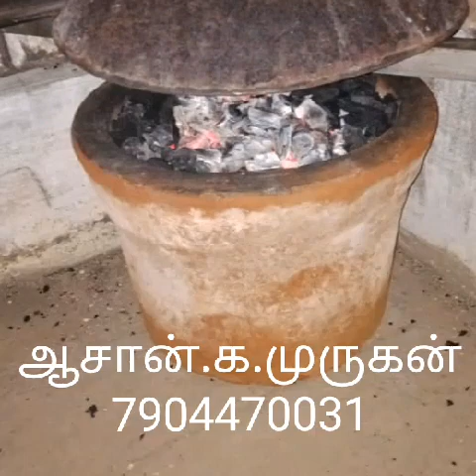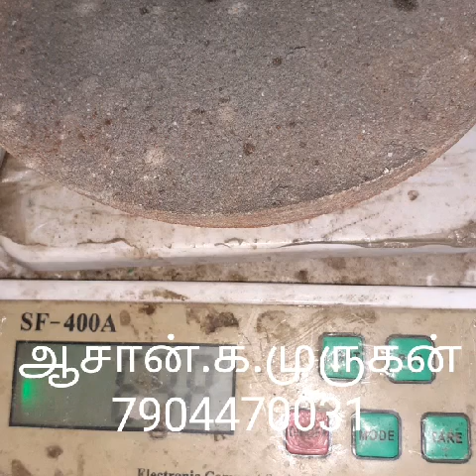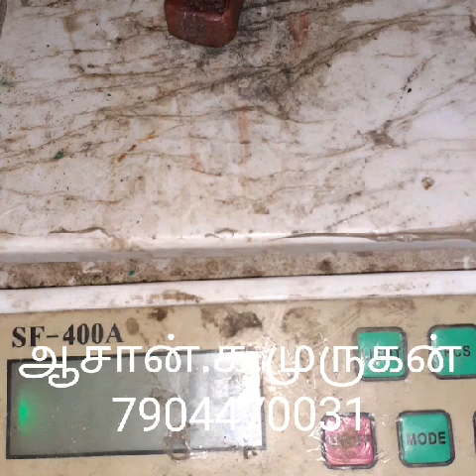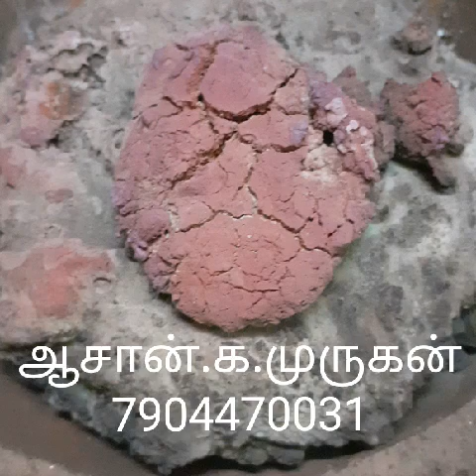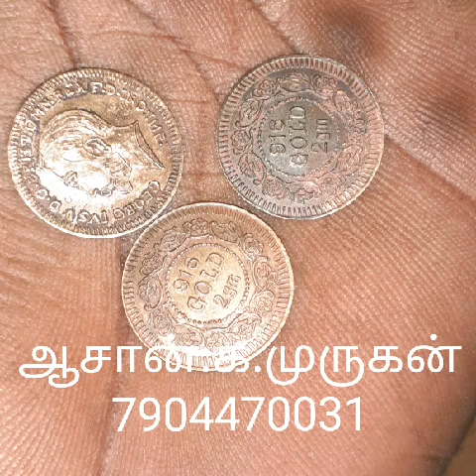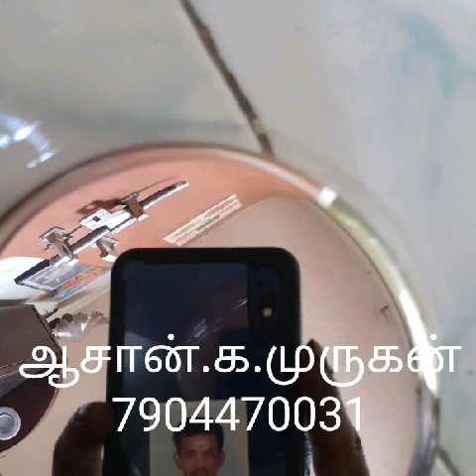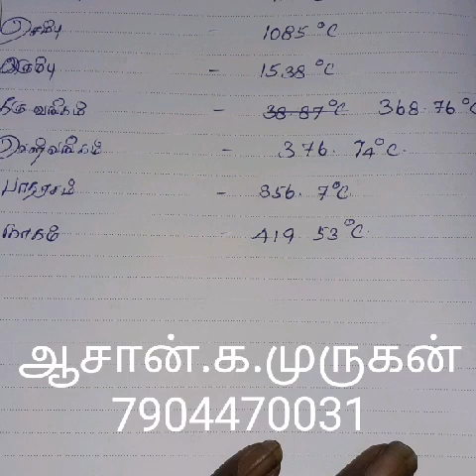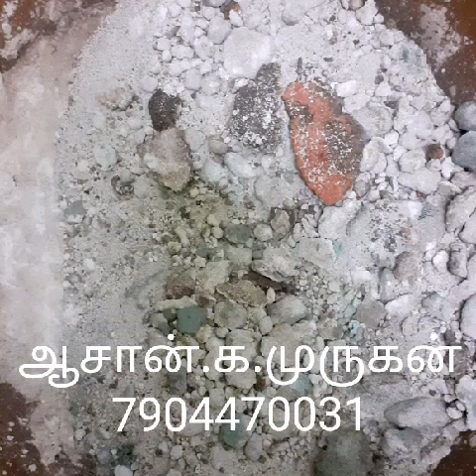224. நவலோக ரசமணி.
தொடர்புக்கு ஸ்ரீ மகா காளி மந்திராலயம் மற்றும் சித்தர்கள் ஆராய்ச்சி மையம். சேலம் ஆத்தூர் 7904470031. மதுரை நத்தம் 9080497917.